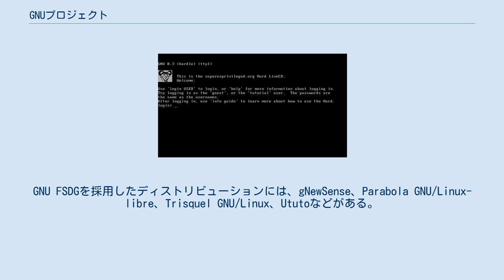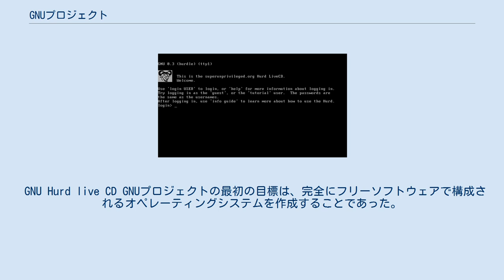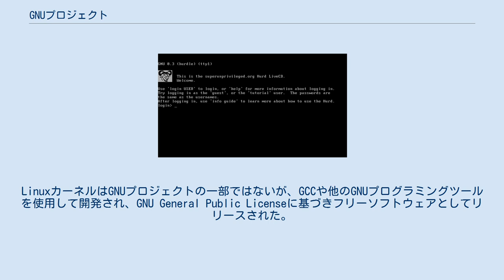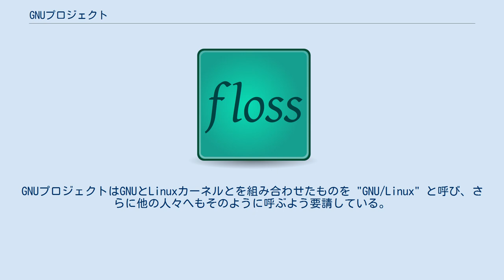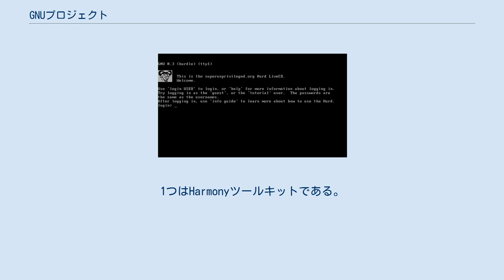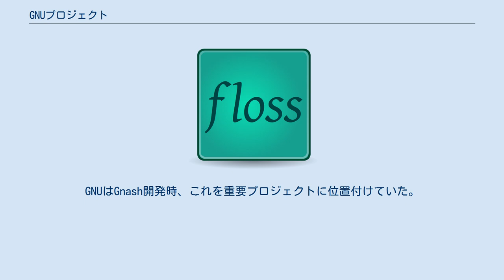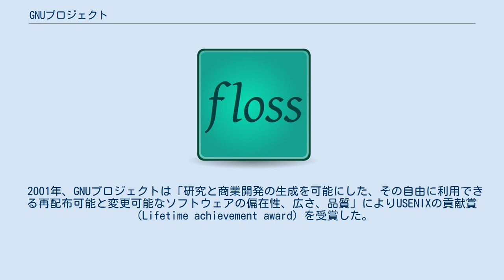GNUプロジェクト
GNUプロジェクト（グヌープロジェクト、[ɡnuː] ( 音声ファイル)）とは、フリーソフトウェアマス・コラボレーションプロジェクトである。
 プロジェクトは1983年9月27日にMITのリチャード・ストールマンにより発表された。
このプロジェクトの狙いは、ユーザーが自由にソフトウェアを実行し、（コピーや配布により）共有し、研究し、そして修正するための権利に基づいたソフトウェアを開発し提供することにより、ユーザーにそのような自由な権利を与えた上でコンピュータやコンピューティングデバイスの制御をユーザーに与えることにある。
GNUのソフトウェアはこれらの自由な権利を（そのライセンスによって）法的に保障しているため、フリーソフトウェアである。
なおフリーソフトウェアの「フリー」という言葉は常に自由な権利を指し示すために必要なため使われている。
 コンピュータの全てのソフトウェアが、（使用、共有、研究、修正を行うための）自由な権利を全てユーザーに付与することを確保するためには、ソフトウェアの中で最も基本的かつ重要な部分である（ユーティリティプログラムを数多く含む）オペレーティングシステムをフリーソフトウェアとすることが必要となった。
GNU宣言によると、GNUプロジェクトの創立目標はフリーオペレーティングシステムを設立し、さらに可能であれば、「フリーでないソフトウェアを全く使わないでも済むようUNIXシステムに通常付属する有益なもの全て」も構築することであった。
ストールマンはこのオペレーティングシステムをGNU（"GNU's not Unix"を意味する再帰的頭字語）と呼ぶことに決め、その設計をプロプライエタリオペレーティングシステムであるUNIXの設計に基づくようにした。
GNUの開発は1984年1月に開始された。
1991年、リーナス・トーバルズによりGNUプロジェクトとは関係のないプロジェクトで開発されたLinuxカーネルが発表され、1992年12月にGNU General Public Licenseのバージョン2に基づき利用できるようにした。
LinuxカーネルはGNUプロジェクトによって既に開発されていた、オペレーティングシステムのユーティリティと組み合わされ最初のフリーソフトウェアオペレーティングシステムとして認められた。
このフリーソフトウェアオペレーティングシステムはLinuxやGNU/Linuxとして知られている。
 GNUプロジェクトは現在、ソフトウェア開発、意識改革、政治的キャンペーンや、新しい題材の共有などを行っている。
 1983年9月、リチャード・ストールマンはUsenetのメッセージにGNUプロジェクトのコーディングを開始する意図を発表した。
 GNUプロジェクトが最初に開始したとき、このプロジェクトにはライティングエディタコマンド用のLISPが付属したEmacsテキストエディタ、ソースレベルデバッガ、Yacc互換のパーサジェネレータ、そしてリンカが存在していた。
GNUのシステムではそのCコンパイラとツールがフリーソフトウェアであることが要求されたため、これらも開発する必要があった。
1987年6月、GNUプロジェクトはアセンブラ、ほぼ完成されていた移植可能な最適化Cコンパイラ (GCC)、エディタ （GNU Emacs）、そして（ls、grep、awk、makeおよびldといった）様々なUNIXユーティリティ用のフリーソフトウェア（GNU Core Utilities など）を開発し蓄積していった。
GNUプロジェクトにはさらに多くの更新が必要な初期カーネルが存在していた。
 カーネルとコンパイラが完成すれば、GNUはプログラム開発用として利用可能であった。
GNUの主な目標は他の多くのUNIXシステムのようにアプリケーションを作成することであった。
GNUはUNIXプログラムを起動することが可能であったが、UNIXとは異なっていた。
GNUはUNIXより長いファイル名とファイルバージョン番号、そして耐衝撃性ファイルシステムを組み込まれた。
GNUプロジェクトへ他者からのサポートと参加を得るためにGNU宣言が書かれた。
人々はGNUプロジェクトに資金、コンピュータの部品、さらにはコードやプログラムを書くための時間を寄付することができた。
 GNUプロジェクトのあらゆる面における起源と開発については...